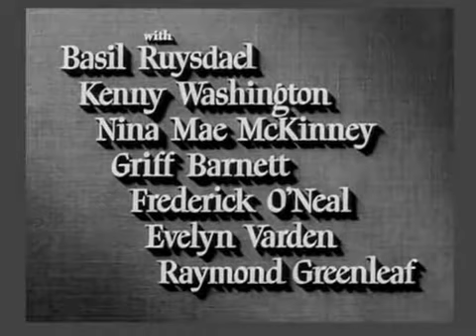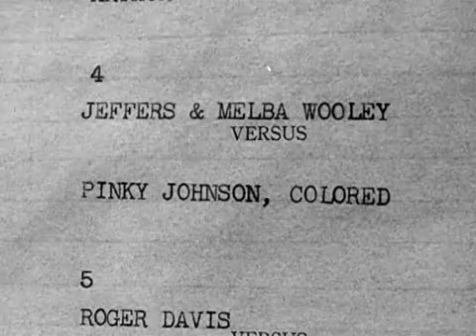Τζιν Κρέιν - Η κληρονομιά της Πίνκι (1949)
(Δραματική). ΗΠΑ, 1947. Η Πίνκι, η εμφανισιακά λευκή εγγονή μιας μαύρης υπηρέτριας, επιστρέφει μετά από αρκετά χρόνια στη μικρή κωμόπολη όπου μένει η γιαγιά της. Έχοντας ζήσει στον Βορρά, η Πίνκι ξέχασε πώς σκέφτονται οι άνθρωποι του Νότου.
---Kαι οι τρεις πρωταγωνίστριες ήταν υποψήφιες για Όσκαρ!

Τίτλος: Pinky (1949).